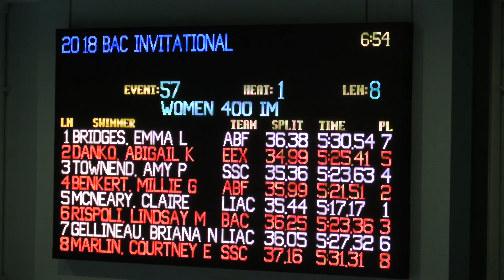Women Open 400 Meter IM C Final